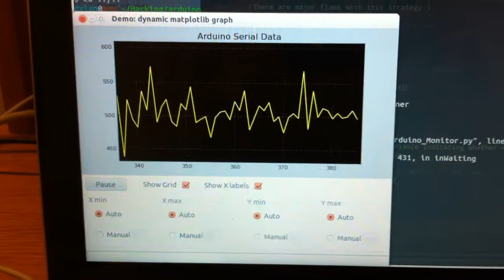Frustrations with the elecret mic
Leaving the window open was enough to get an incredibly noisy signal on my elecret microphone with a breakout board from SparkFun. See dylanhacks.wordpress.com for more info.